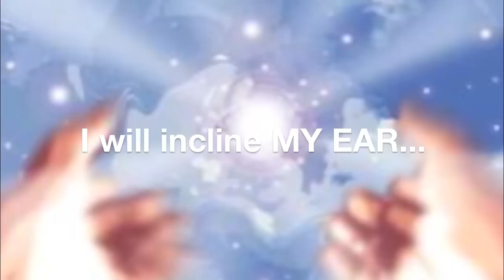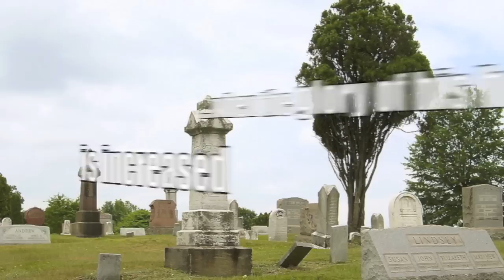Psalm 49 - A Psalm by the sons of Korah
From my perspective, there is always something relevant that a writer  is trying to say. Specially when dealing with prophecy and crucial topics found in the Bible.